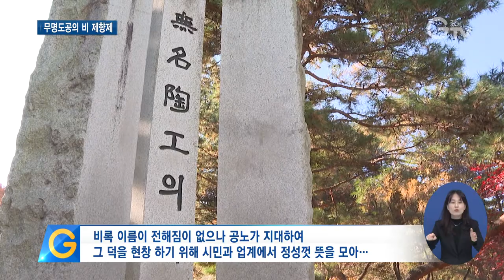이름 없는 도공 기리는 ‘도자문화제’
[앵커멘트] 천년을 이어온 우리 도자문화 속에는 피와 땀을 흘린 이름 없는 도공들의 장인정신이 담겨 있습니다. 이 도공들을 기리고 전통 도자문화를 이어가기 위한 행사가 열렸습니다. 최창순 기자가 전해드립니다.

[리포트]
광주시 쌍령동의 무명도공의 비 앞에서 열린 제향제

조선시대 왕실도자기를 만들던 분원 관요지에서 숨진 이름을 알 수 없는 옛 도공들의 넋을 달래기 위한 제사입니다.

[녹취] “비록 이름이 전해짐이 없으나 공노가 지대하여 그 덕을 현창 하기 위해 시민과 업계에서 정성껏 뜻을 모아…”

평생 흙으로 그릇을 빚고 깊은 산의 나무로 가마에 불을 지폈던 도공들

도자기에 혼을 불어넣었지만 자신의 이름은 알리지 않았던 선조들에게 예를 다해 마음을 전합니다.

1977년부터 지역 도예인들을 중심으로 소박하게 지냈었는데 올해는 성균관 유도회와 함께 조선시대 왕실 제향을 따라 절차와 복식 등을 재현했습니다.

[인터뷰] 신현철 / 명장
“선배 어른들이시니까 우리가 열심히 모시면 또 후배들이 세월이 지나서 우리가 떠났을 때 이 자리를 지켜줄 거라고 생각을 하고 있습니다.”

한국도자재단은 광주시, 광주왕실도예사업협동조합과 제향제와 더불어 문화제를 함께 열었습니다.

무형문화재 김순의 씨의 도예가의 혼을 주제로 한 창작 무용을 시작으로 이산하 씨의 시에 김정희 씨가 작곡을 한 도예인의 노래가 공개됐습니다.

도자문화선언문 낭독도 이뤄졌습니다.

지역 구분 없이 도예인들이 참여해 선배 도공들의 뜻을 기리고 문화적 자긍심과 사기진작을 위한 문화행사로 꾸며졌습니다.

[인터뷰] 최연 / 한국도자재단 대표이사
“과거에 이미 가신 분의 넋만 기리는 것이 아니라 많은 도예인들이 있습니다. 이들도 미래의 주인공이 되고 지금도 주인공이니까 이 도예인들이 함께하는 문화제 내지는 예술제로 가기 위한 첫 디딤돌입니다.”

한국도자재단은 이번 행사를 시작으로 우리 도자문화를 알리기 위해 해마다 도예인의 날에 도예인 예술제를 열 계획입니다.

[자막]
1.무명도공의 비 제향 및 도자문화제/광주시 쌍령동(11월9일)
2.녹취
3.신현철 / 명장
4.제향제와 문화제 함께 개최
5.최연 / 한국도자재단 대표이사
6.영상취재 : 서경원, 영상편집 : 김상환